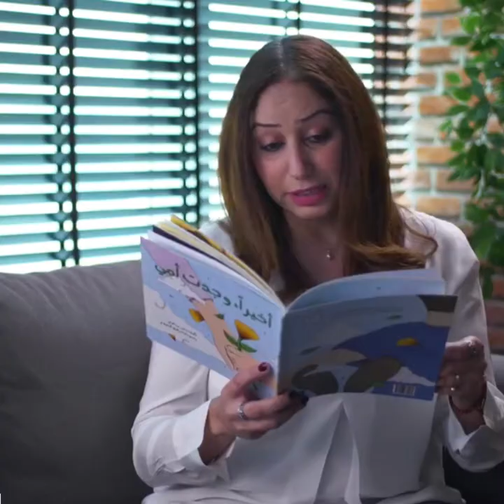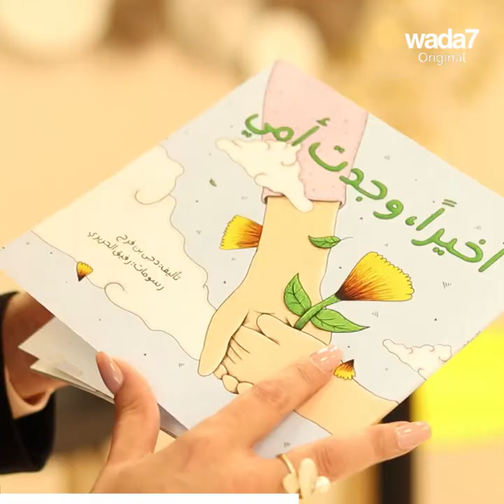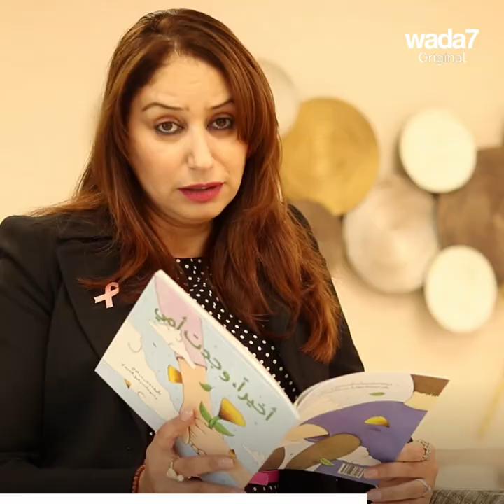Doudja Benfredj nous raconte son histoire avec le cancer!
Le jour où elle accompagne son fils pour l’inscrire à l’école, le médecin lui diagnostique un cancer. Armée de patience et de résilience, elle vainc le cancer et vous adresse aujourd’hui un message!

Wada7 Original